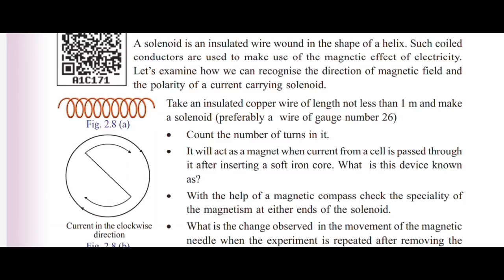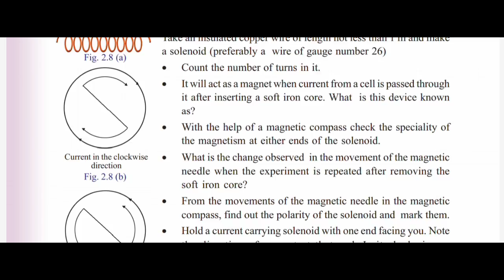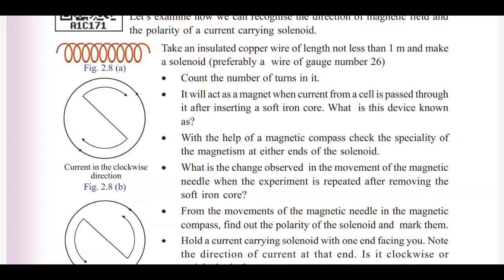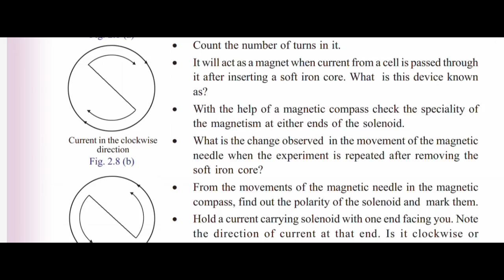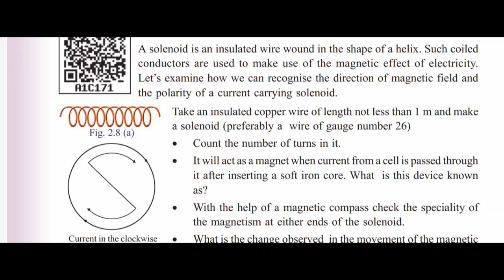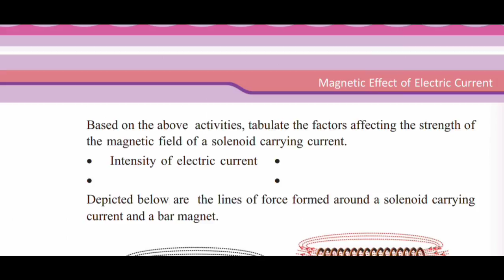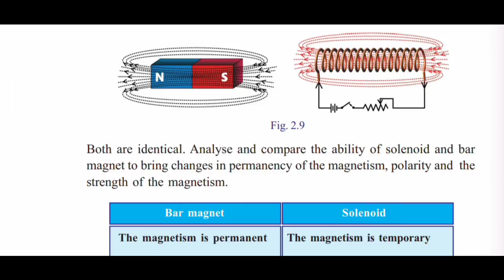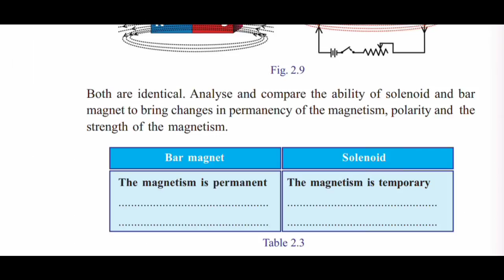SSLC PHYSICS CHAPTER 2||Solenoid||Class 3#Pscintextbooks